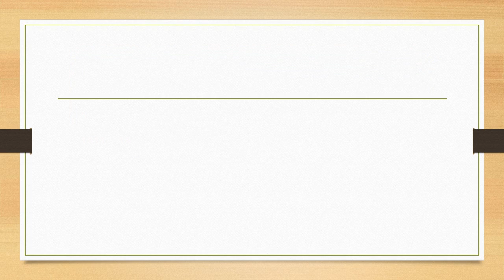MGT435 WEEK 5 FINAL PAPER